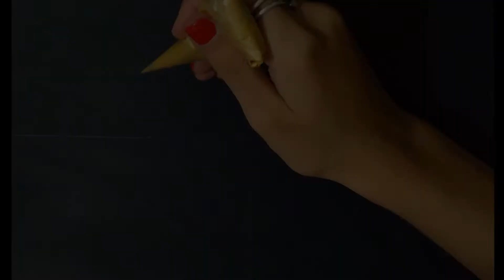Mandala Geometría sagrada / Puntillismo con acrílicos / Paso a paso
Hola a tod@s hoy veremos un video paso a paso pintando un mandala geométrico, realizando la técnica del puntillismo con acrílicos. Con un diseño de  Geometría Sagrada sobre papel en puntos usando bolillos de diferentes medidas. Un paso a paso interesante el cual se puede implementar en diferentes superficies tanto sobre madera, papel, lienzo y macetas de barro.
Espero disfrutes de este proceso y te animes a pintar con esta técnica en especial, si deseas aprender Puntillismo en mi canal veras Tutoriales paso a paso con Tips explicados por mi.

Materiales usados: Pintura acrílica
                                   Papel para acrílicos
                                   Dotting tools
                                   Cono
                                   Regla
                                   Transportador
                                   Pincel
                                   Lápiz
                                   Compás

En la "i" que está en pantalla encontrarás una lista de reproducción con más videos como este pintando

Espero que lo disfrutes!.. Puedes dejar tus consultas o pensamientos en la cajita de comentarios, l@s leo :)

De este modo me ayudas a crecer y mostrar mi trabajo. Gracias! :) °°°°°°°°°°